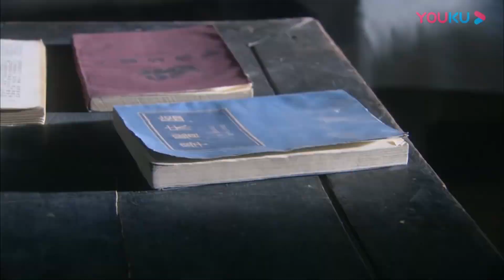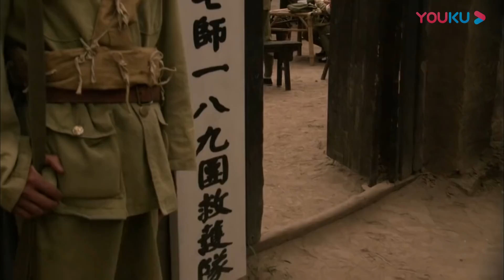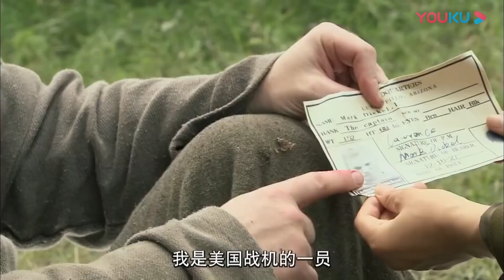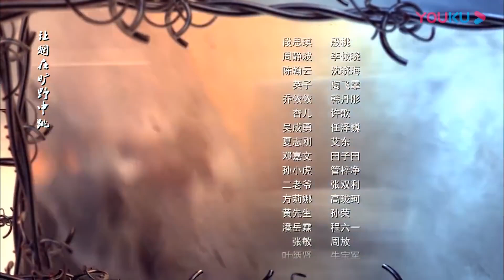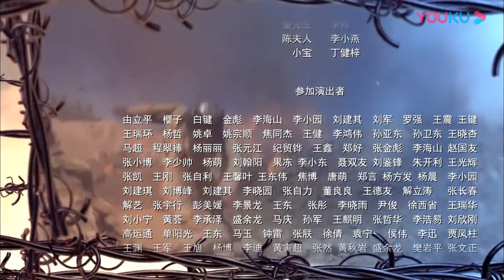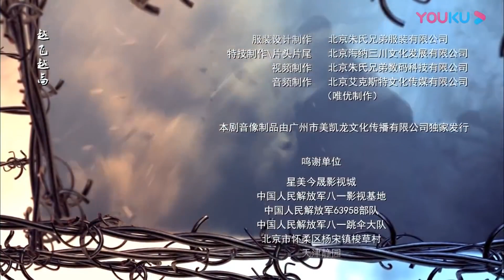《女兵战队》22 | 智勇双全的将领带着一班女战士誓死抵抗敌军的英勇故事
导演：张晓光
主演：沈晓海、李依晓、陶飞霏
《女兵战队》以长沙会战为背景，战争临近，英子借一场大火将罪责嫁祸于共产党，周静波的工作屡次受挫。与党组织失去联系的她加入189团的包扎所，等待行动，段思琪也以记者身份到189团，以救出乔依依的父亲为诱饵，胁迫乔依依监视好友周静波的行踪。同时，各怀心事的丫鬟杏儿、同窗乔依依、交际花邓嘉文也到189团当护士。至此，几个女人的命运紧紧纠缠在一起。乔依依在经历了爱情的变故和战争的残酷后，变得成熟坚强，并且成为了救护队的队长。战争前夜，英子启动“死亡一号”的计划败露，日军又将目标锁定常德。背负“汉奸团”骂名的189团临危受命，死守常德。周静波和乔依依带领的救护队的姑娘们投身血战。